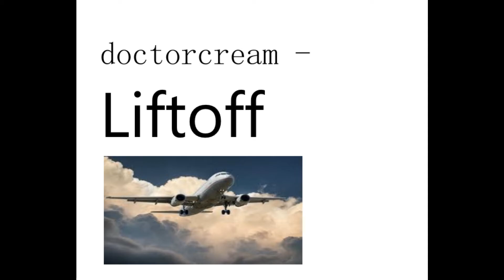DoctorCream - Liftoff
My first actual song. Hope you enjoy!
Genre: Speedcore
BPM: 200
Max BPM: 24000